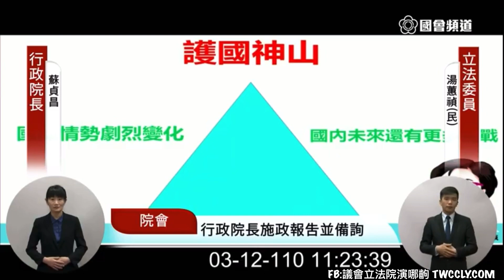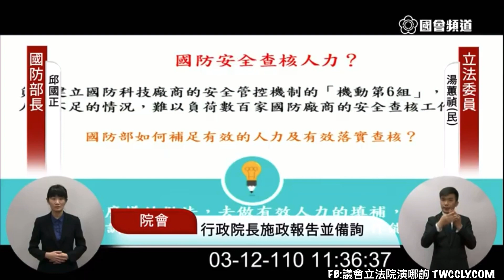（有天我做了一個夢⋯）湯蕙禎 質詢 蘇貞昌 護國神山 護國群山 機動第六組 後備裝備短缺 行政院長施政報告 20210312 院會 立法院演哪齣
國防部長 邱國正

我想到一個夢境
我一直都沒有說
但是我辦公室同仁都知道
在院長施政報告之前
醒來的時候是早上一點鐘
那個夢境只看到一座山
告訴我幾個字
「危機是轉機」
還有一個「超前部署」
還有一個叫「雨露均霑」
結果在連施政報告的那一天這幾個字眼都跳出來了
那個時候
那座山到底叫什麼山
我那時候不知道￼
￼其實真正的護國神山是由院長您帶領的
所有行政團隊每一位
你們的肩膀是神山￼￼￼
￼你們在承擔￼